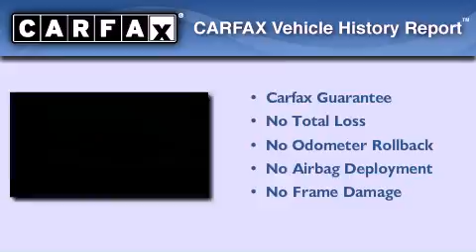Certified 2007 Mercedes-Benz CLK63 AMG Belmont CA 94002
Year : 2007

 Make : Mercedes-Benz

 Model : CLK63

 Engine : 6.2L V-8 cyl

 Trans . : Automatic

 Exterior : Silver

 Miles : 21,553

 Interior : Black

 Autobahn Motors

 700 Island Parkway

 2007 Mercedes-Benz CLK63 AMG Belmont CA